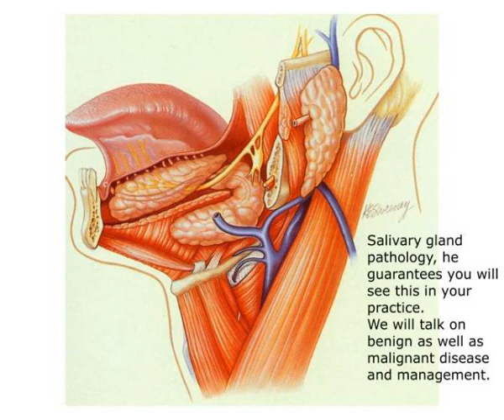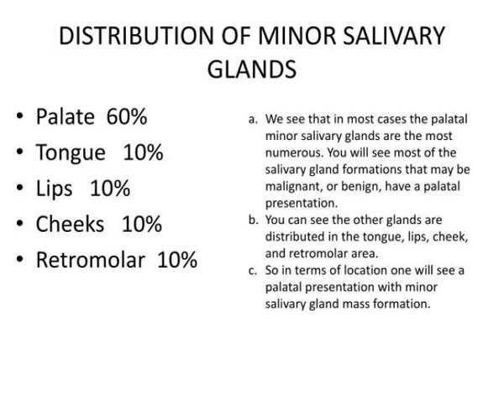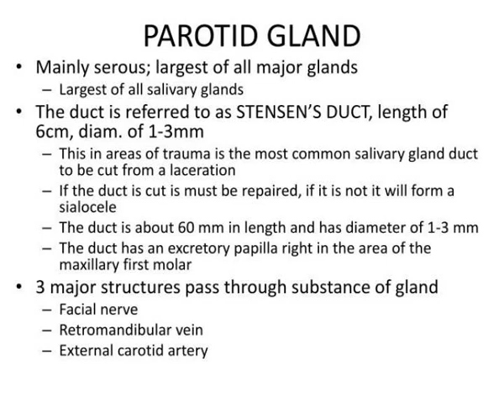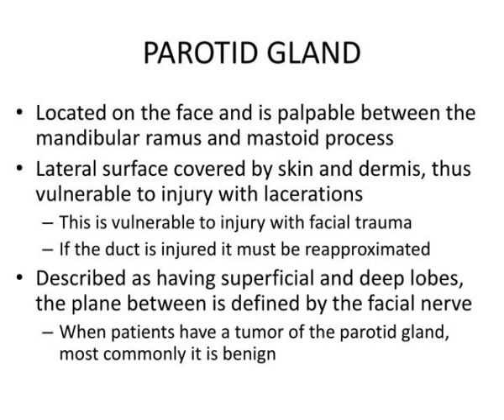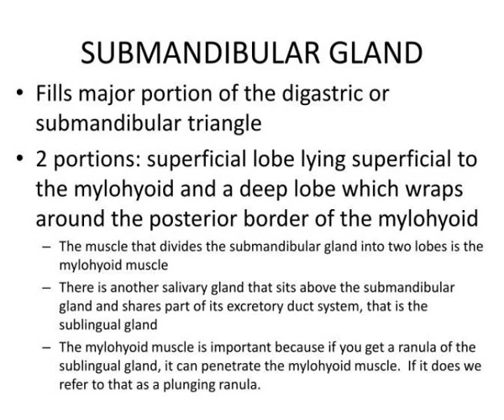diagnosis and management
DIAGNOSIS AND MANAGEMENT.  SALIVARY GLAND  PATHOLOGY.  Salivary gland pathology, he guarantees you will see this in your practice.    We will talk on benign as well as malignant disease and management. .  There are 6 major salivary glands; there are 6 because they are paired. Slideshow 2970143 by lyre
 show1 : diagnosis and management

 show2 : diagnosis and management

 show3 : slide2

 show4 : slide2

 show5 : slide3

 show6 : slide3

 show7 : slide4

 show8 : slide4

 show9 : distribution of minor salivary glands

 show10 : distribution of minor salivary glands

 show11 : tongue glands lingual

 show12 : tongue glands lingual

 show13 : slide7

 show14 : slide7

 show15 : parotid gland

 show16 : parotid gland

 show17 : parotid gland1

 show18 : parotid gland1

 show19 : parotid gland2

 show20 : parotid gland2

 show21 : slide11

 show22 : slide11

 show23 : innervation of parotid gland

 show24 : innervation of parotid gland

 show25 : submandibular gland

 show26 : submandibular gland

 show27 : submandibular gland1

 show28 : submandibular gland1

 show29 : submandibular gland2

 show30 : submandibular gland2

 show31 : submandibular and sublingual gland innervation